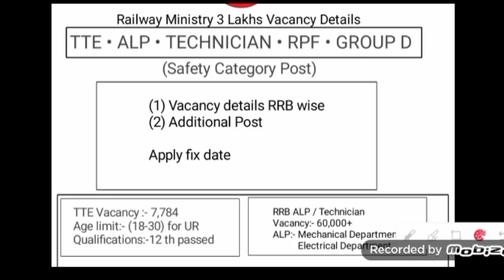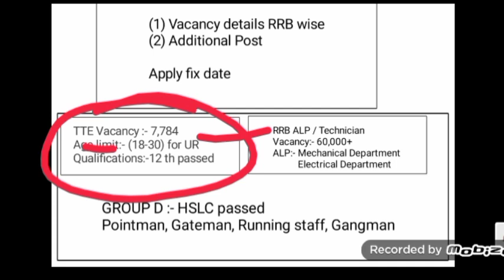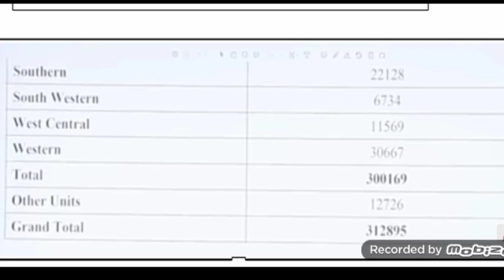Good News ~ ৰেইলৱে ৩ লাখ পদৰ 🔥 নতুনকৈ সংযোগ Safety category || Railway Recruitment- Apply date 🔥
ৰেইলৱে ৩ লাখ পদৰ 🔥 নতুনকৈ সংযোগ Safety category || Railway Recruitment- Apply date 🔥

rrb ntpc upcoming vacancy 2023-24